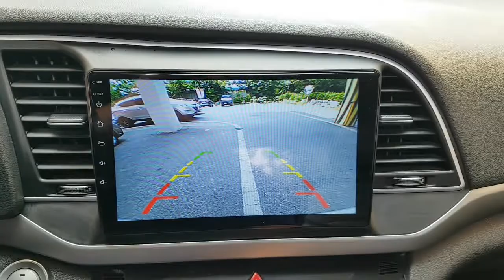2017 AVANTE HU244409